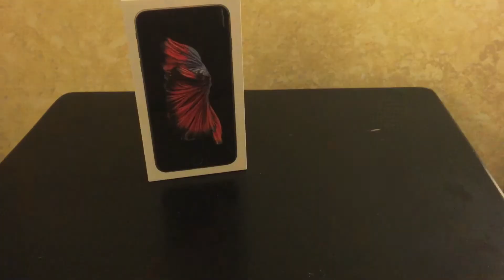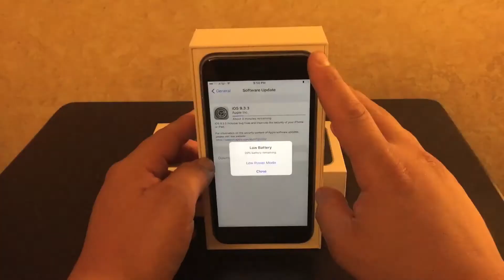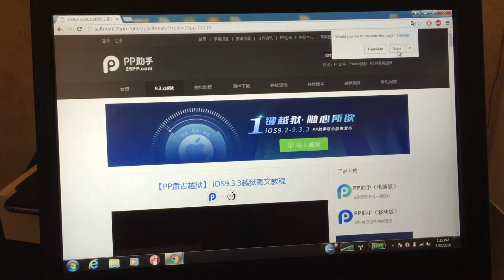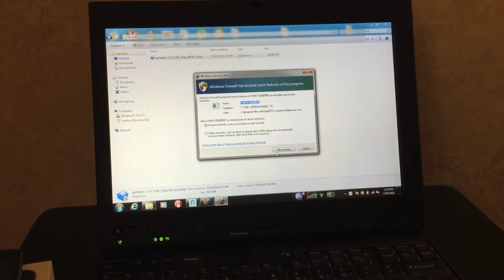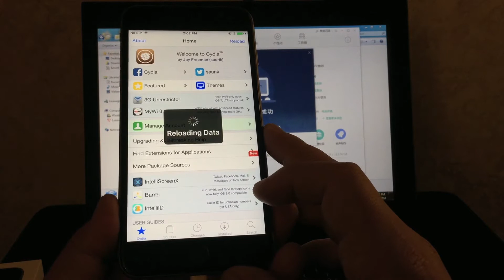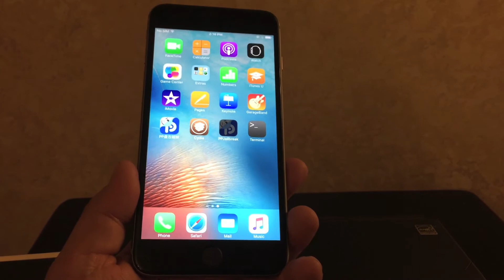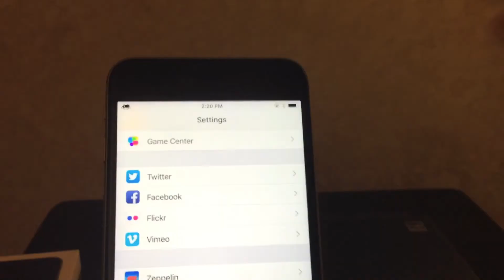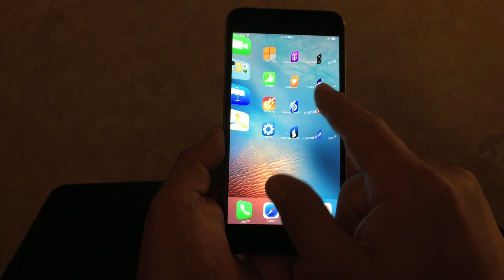How To Jailbreak iOS 9.2 - 9.3.3 iPhone | 6S+ Unboxing | Cydia Demo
In this video I show you how to Jailbreak any 64-bit iOS device.  Specifically, a factory sealed iPhone 6S+ that was updated from iOS 9.1 to iOS 9.3.3, which at the time of this posting is the most current non-beta iOS available.

This jailbreak currently works for iOS 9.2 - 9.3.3, and it is a semi-tethered jailbreak which means you'll have to open the "PP Jailbreak" app to re-crack the OS any time the device is rebooted.  (i.e.: battery dies, phone is turned off) which is still not a big deal because it still only takes about 30 seconds to re-crack…and well, beggars can't be choosers.  There hasn't been a jailbreak in a while, and it's definitely nice to be jailbroken on the most current iOS to date.

This video also kinda doubles as an unboxing video, and even tho the iPhone 7 is almost on its way here already, it's still extremely satisfying to crack open a brand new iPhone, lol..so enjoy that…I know I did.

Also, I'll show you a couple tweaks here and there, and get you into the terminal app where you can change your root and mobile passwords (important), as well as explain how a few other jailbreak-related things work.

Also, this is the link for the pangu website in case it wasn't clear enough in the video: